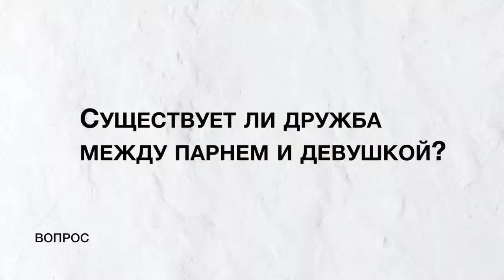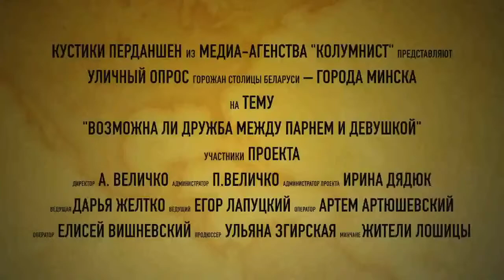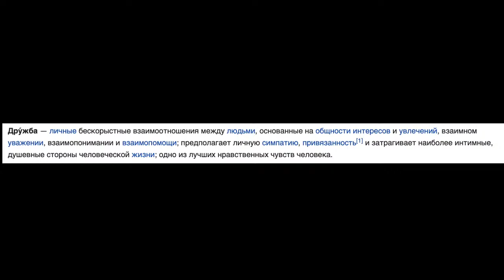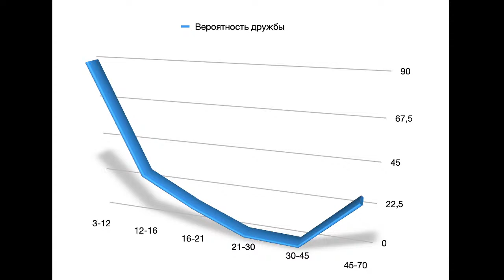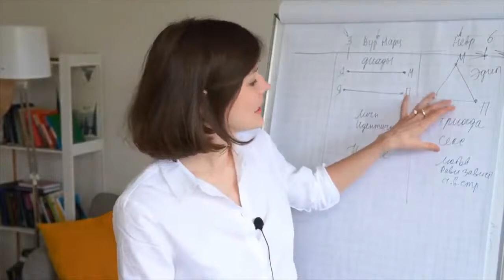"ВОЗМОЖНА ЛИ ДРУЖБА МЕЖДУ ПАРНЕМ И ДЕВУШКОЙ?"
Бесплатный онлайн вебинар на тему отношений. Главный вопрос, на который нам предстоит ответить - это возможна ли дружба между противоположными полами?